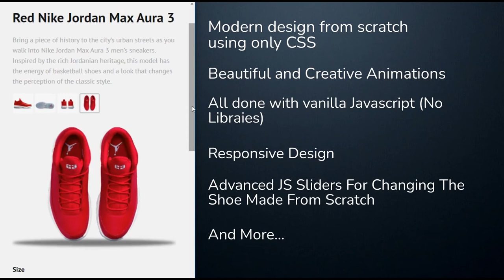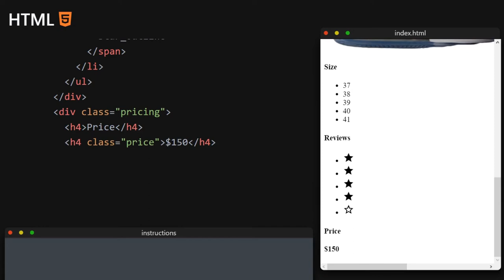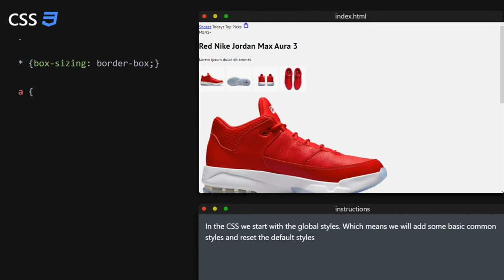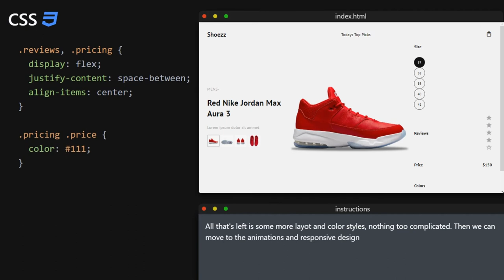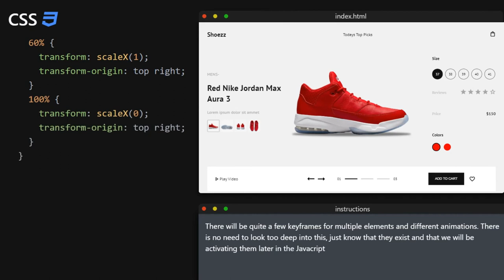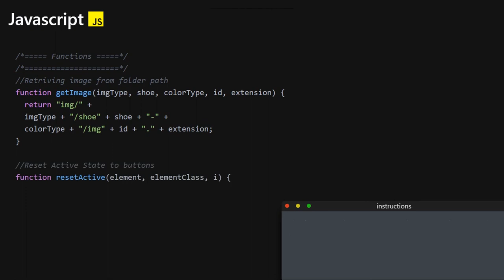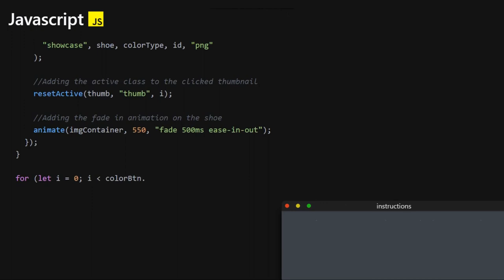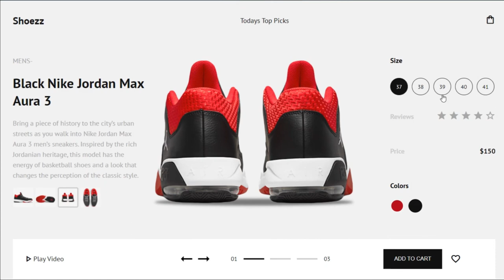Build An Advanced Shoe Store With Modern Animations From Scratch | HTML, CSS, Javascript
Learn how to build an advanced shoe store with multiple sliders and add some amazing animations using only HTML, CSS and Javascript

What You Will Learn:
How To-
- Use CSS Grid and build beautiful modern layouts from scratch
- Insert data from arrays into the HTML
- Build multiple sliders and change the app data in the HTML for every slide
- Build reusable functions in Javascript and save time and space by doing so
- Make amazing animations from scratch using only CSS, and activate them on button press using Javascript
- Manipulate URLs and links to dynamically get files and images and display them in the application
- Use images in a creative way, and build an amazing shoe showcase
- Build a full, responsive e commerce shoe store with HTML, CSS & Javascript
-And soo much more...